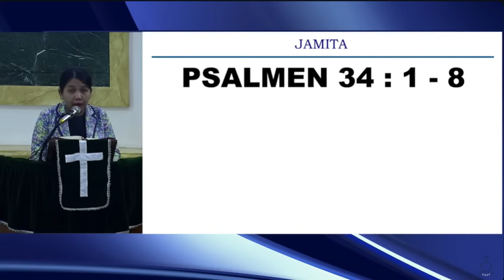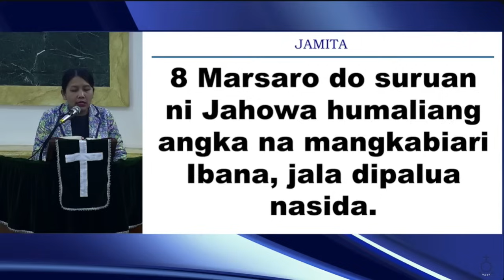JAMITA PARTANGIANGAN | PSALMEN 34:1-8 | Pdt. Ririn Mayer Lina Sinurat, STh.